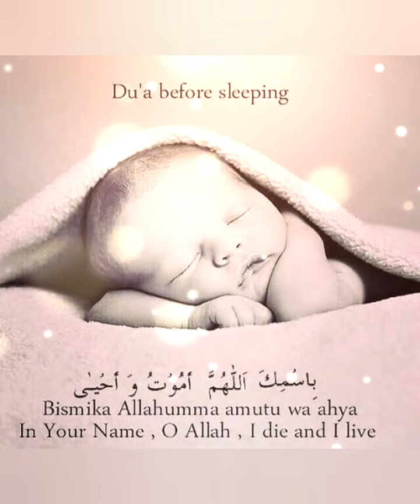Dua for baby sleeping:The powerful dua for sleep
Baby Dua for sleep:

The powerful baby dua for sleep to overcome sleep disorder and get peaceful sleep is .